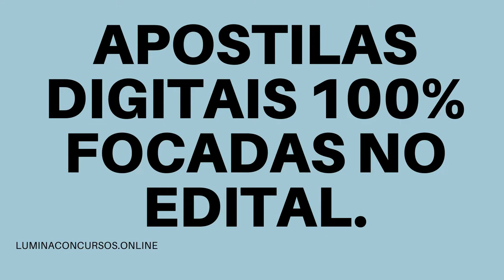APOSTILA SANESUL MS 2021 QUÍMICO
A Empresa de Saneamento de Mato Grosso do Sul (SANESUL), por meio do Instituto AOCP, anunciou a abertura de um novo Concurso Público, que visa a contratação de 74 profissionais, de níveis médio, técnico ou superior, para cargos em diferentes localidades. O Concurso Público também realizará a formação de cadastro reserva.